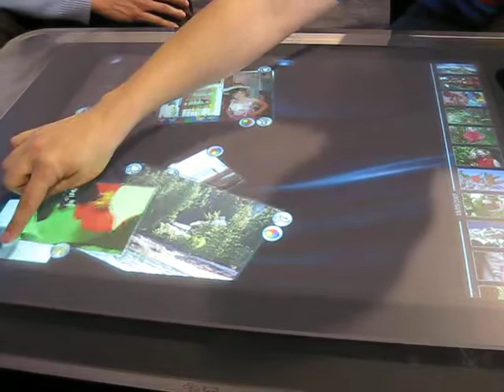FOTOLUSIO - TOMO Multi Touch photo application.avi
The first multi touch photo priniting application developped for the Microsoft Surface.